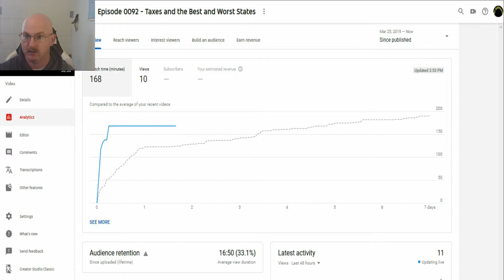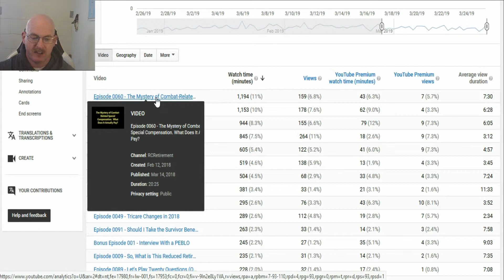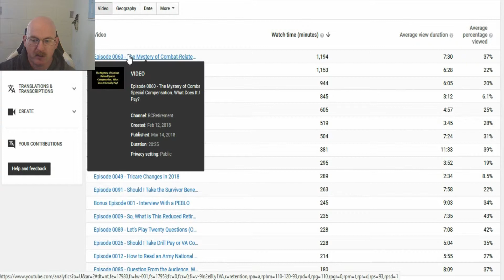Episode 0093 - By the Numbers, D.J. Asks for Your Help (Polls)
Okay, guys, I need your input here.  Send me your suggestions for future episodes.  What does the reserve component service member need to know?

Listen to RCRetirement on shortwave radio at 1630 EST Sunday (during spring; 1530 during fall) on 7780 kHz and on SoundCloud

You can also contribute cryptocurrencies at these addresses:

BTC
1Ehq9nb6e7qRV2Nmhq6ZjP7Loe3Yu3EmPv

BCH
1ADNL3FibWAy7BPZxf8q3TLZKivkQPLHTv

BAT
0x5e434003f70013f21cb323db1d279cfd4b120946

ETH
0x5e434003f70013f21cb323db1d279cfd4b120946

LTC
Lh4ZqHQmCsMobLHGxRBYe3RQm8Z6vBMdzM

Dash
XsPQj6BbWhF3Y1VBbq7R9rPiYDnCjtg1rr

Dogecoin
DJHDH46gcMXMdfgWEej95f2uCx53tZcLxm

ZCash
t1ezJAxSb1yBcbvKh4we7fKvddNMftq9EZG